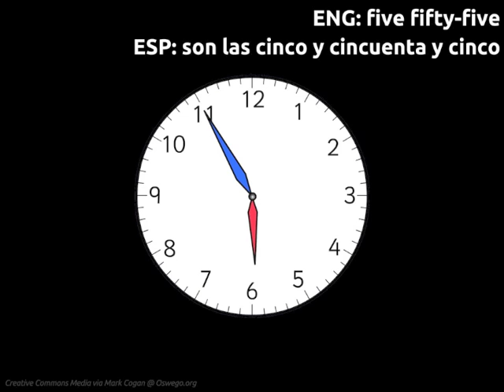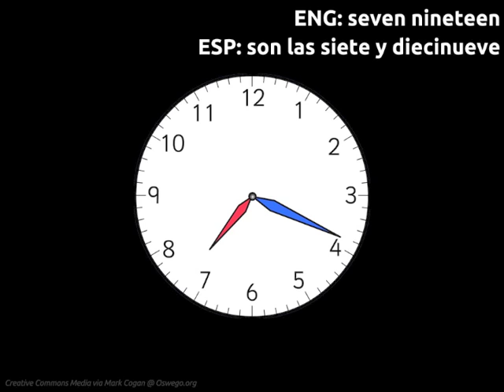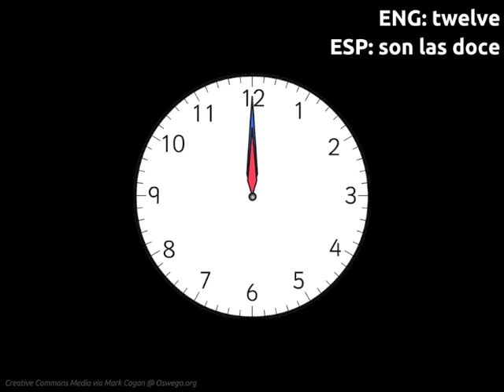LEAF Spanish Phonic Flashcards: Telling Time (Analog)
FREE Language Lessons & Activities!